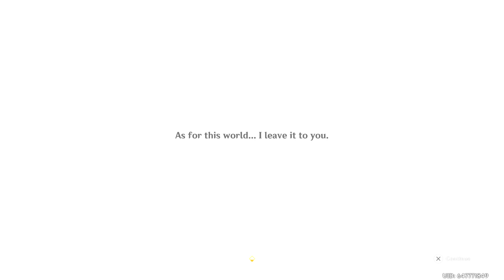Genshin Impact_20240721064108